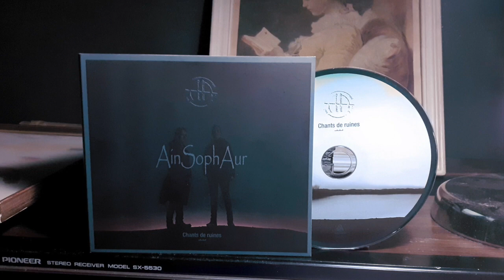"L'Accalmie (Tout Sauf)" - AinSophAur - 9dec2022_Supersonic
Extrait du concert d'AinSophAur au Supersonic (Paris) le 9 décembre 2022.